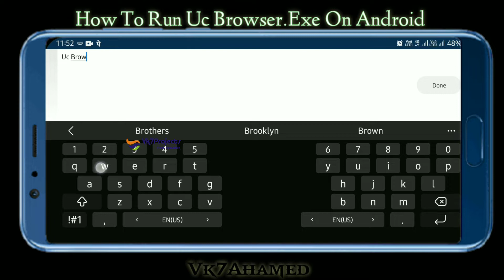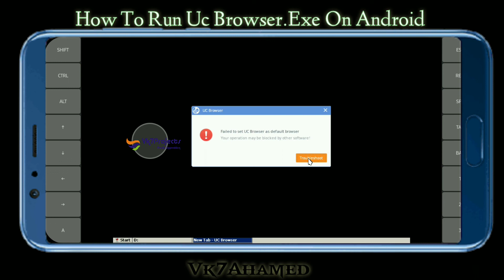Hpw To Run UC Browser.Exe On Android [2022] || Vk7projects || Exagear Windows emulator || UcBrowser